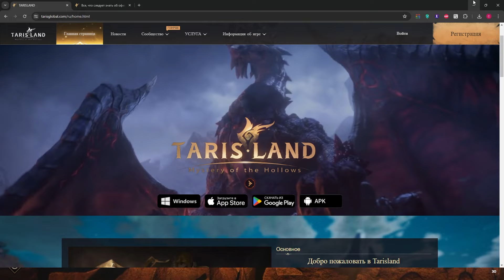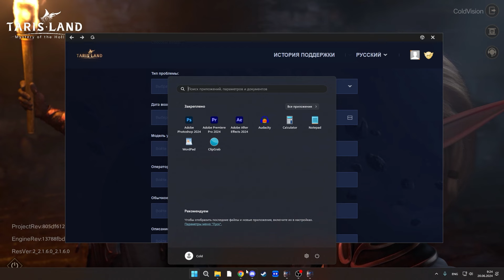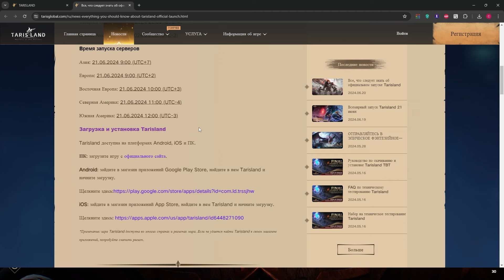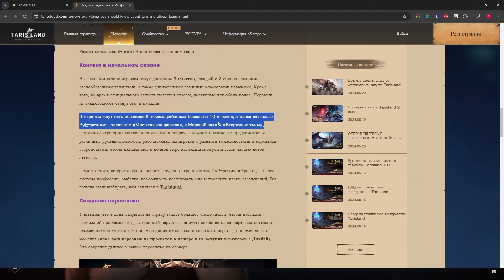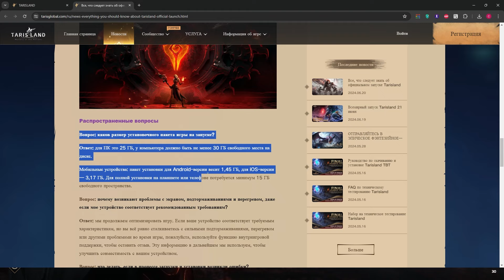Первые проблемы Tarisland ◆ Как выбрать сервер?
Но у меня нет возможности создать тикет вне игры

Огромное спасибо всем кто смотрит видео, ставит реакции и комментирует ♥ Ваша невероятная поддержка для меня очень важна!